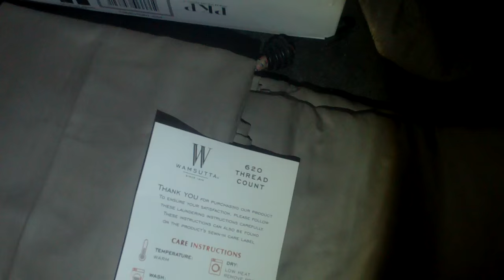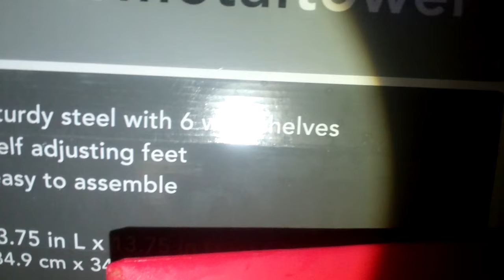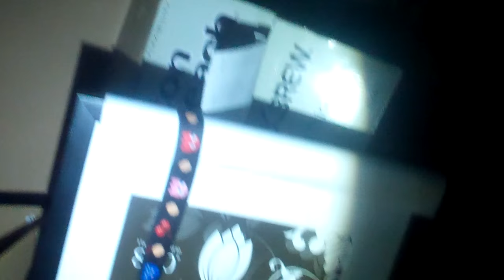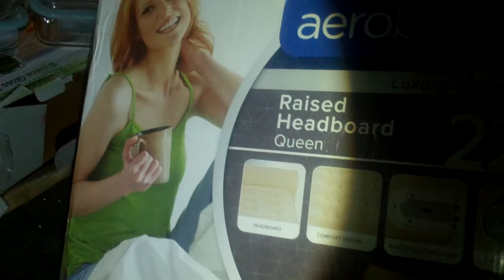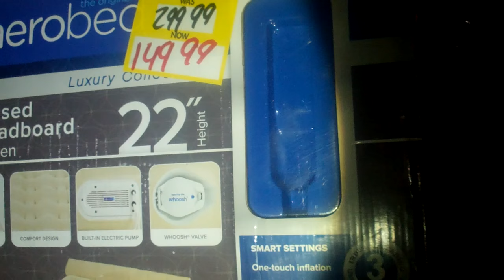Dumpster diver is ready for bed, just blow it up. Some nice "eggs" found on Easter.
Made a very early start this morning. Was it worth going out that early for?